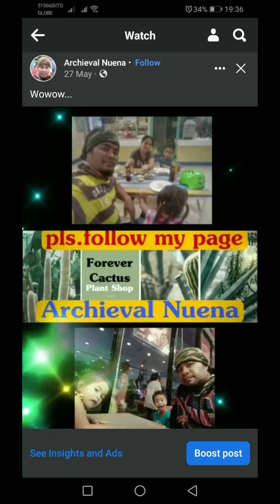City of Naga Cebu